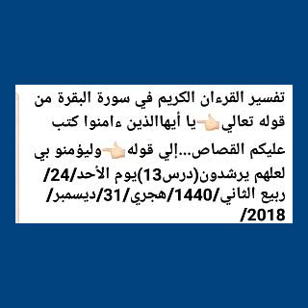OUSTAZ HAMED DIALLO FAIT UN DARSS EN LANGUE PEUL LE 24 décembre 2018